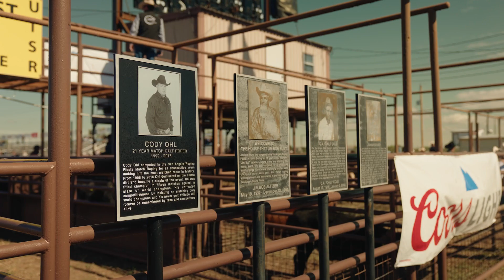Cinch Roping Fiesta 2022